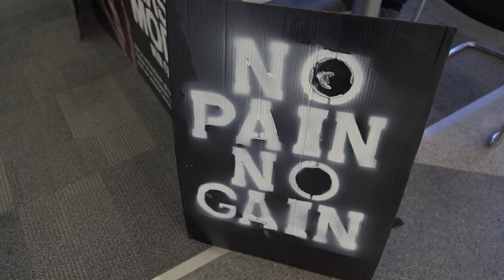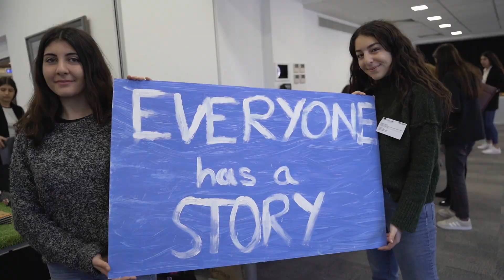PwC Cyprus - Junior Achievement Tradefair 2019